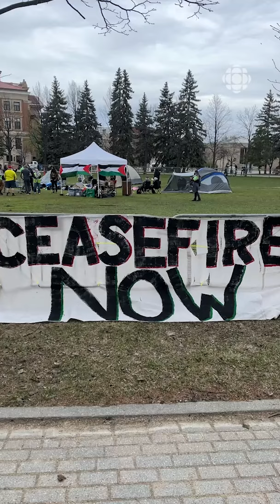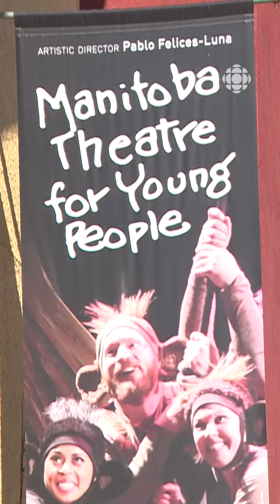Le Vidéojournal du 7 mai 2024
Du 7 au 9 mai, un campement propalestinien s’établit sur le campus de l'Université du Manitoba. Une usine des Aliments Maple Leaf rejette trop d’huile et de graisse dans les eaux usées de la Ville de Winnipeg. Le Manitoba Theatre for Young People lance une campagne de financement pour rendre son théâtre plus accessible.

Pour toutes vos informations du Manitoba, allez voir notre site web
Radio-canada.ca/manitoba